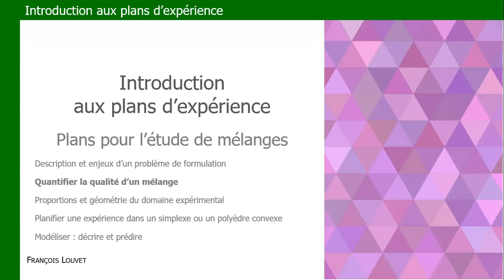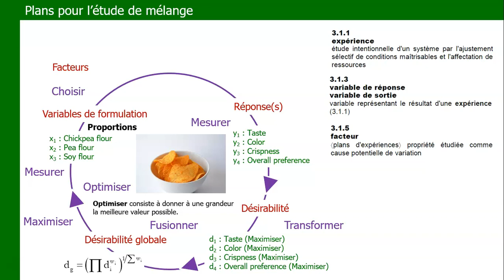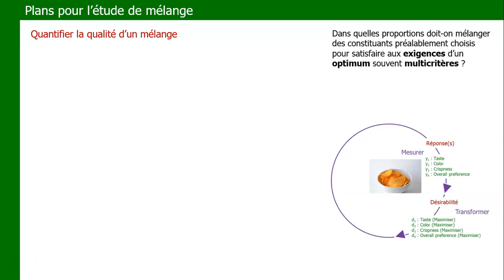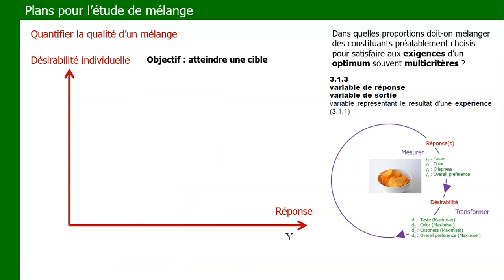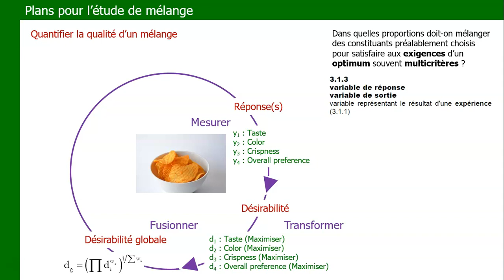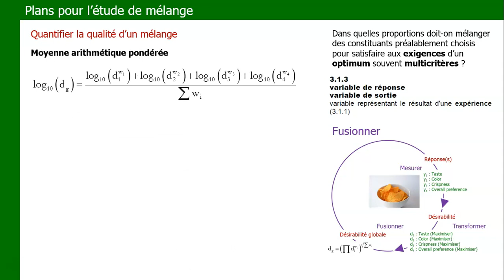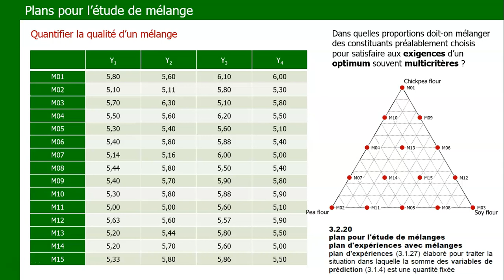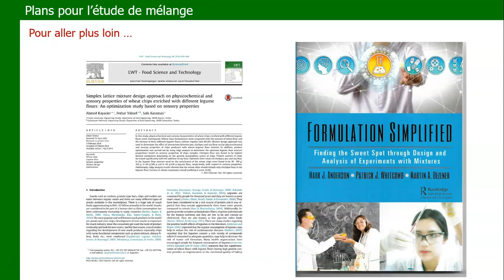Plans de mélange - Partie II - Fonctions de désirabilité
Un mélange est toujours caractérisé par de nombreuses réponses, ne serait-ce que par une propriété physico-chimique et par une réponse relevant de l'économie. Pour orienter une étude de formulation, il est nécessaire de quantifier la qualité de chacun des mélanges réalisés ; les fonctions de désirabilité individuelle et globale permettent d'atteindre cet objectif.
Ces fonctions de transformation, simples en apparence, ne doivent pas être paramétrées au hasard. Il s'agit également de modèles qu'il convient de valider en faisant appel à l'expertise des gens de métier. On retrouve aujourd'hui ces fonctions de désirabilité dans de nombreux logiciels.